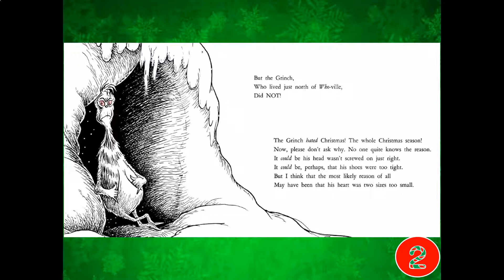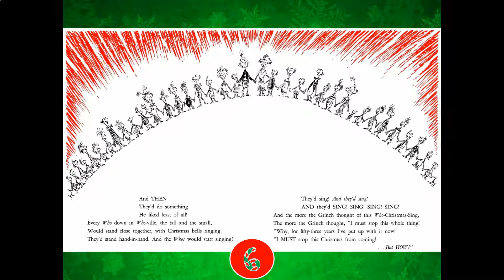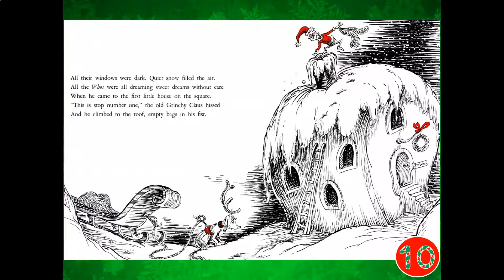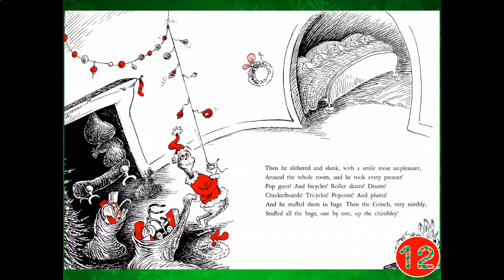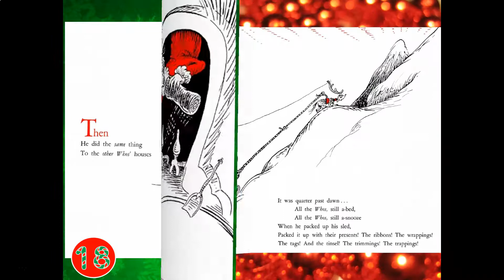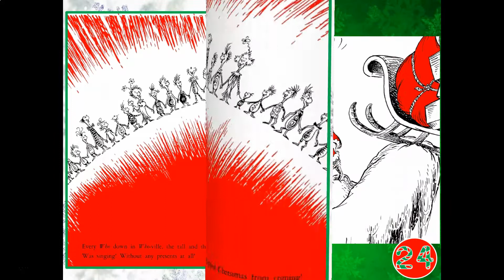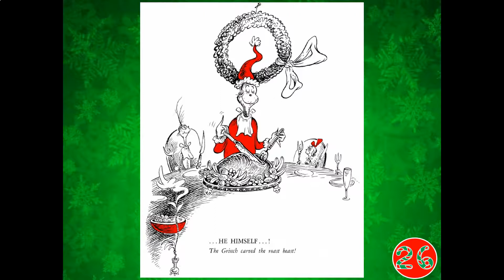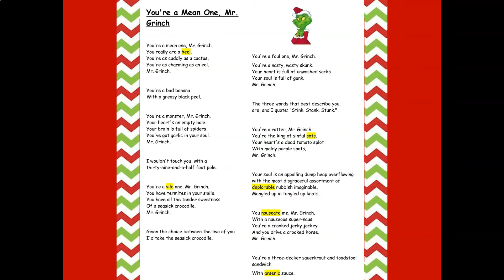How the Grinch Stole Christmas - Read Aloud with Text